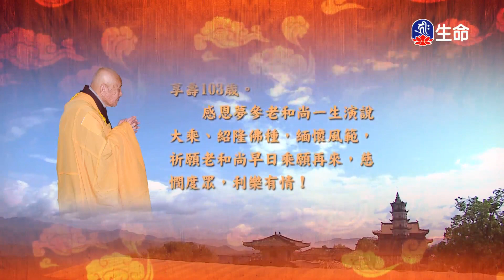華嚴經-如來現相品(6)夢參老和尚_長老法語_(lifetv_20230303_00:00)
長老法語_華嚴經-如來現相品(6)夢參老和尚。